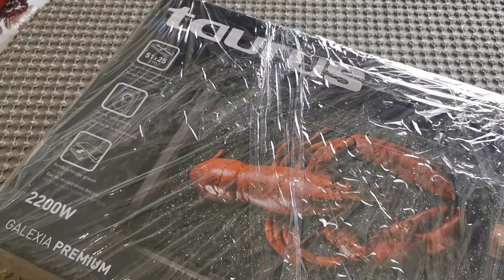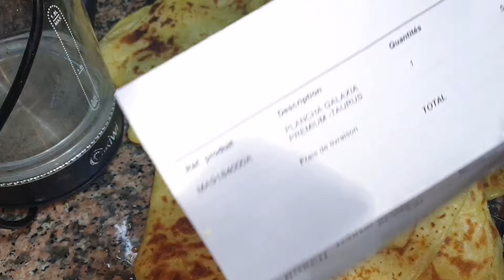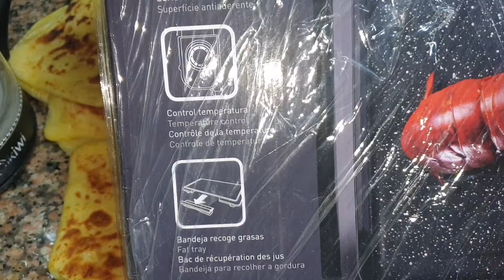همزة الهموز بلانشة xl جودة عالية و بثمن مناسب | 60 مسمنة في نصف ساعة | اقتصاد في الزيت و الجهد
بلانشة طاورس 50 سم على 20 سم
للطلب
الموقع :